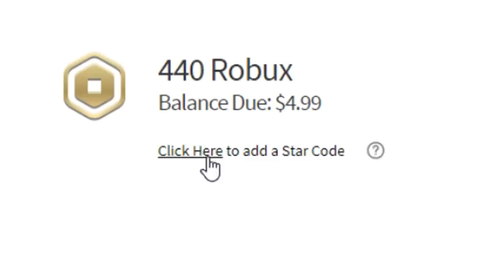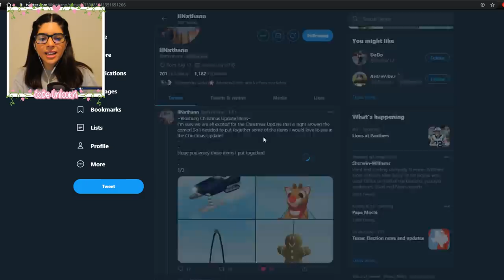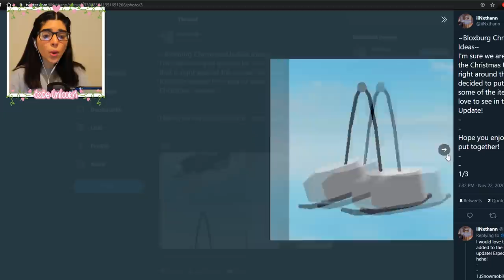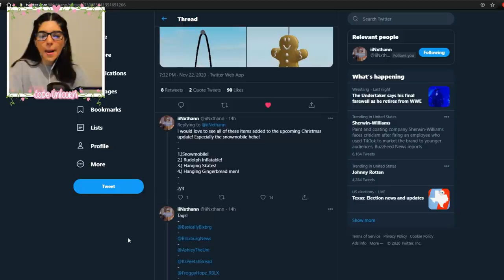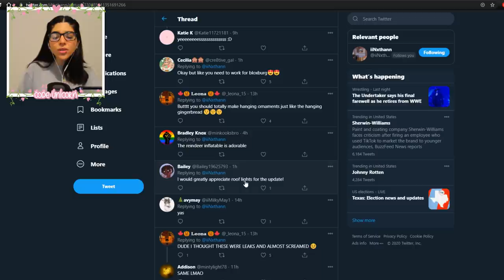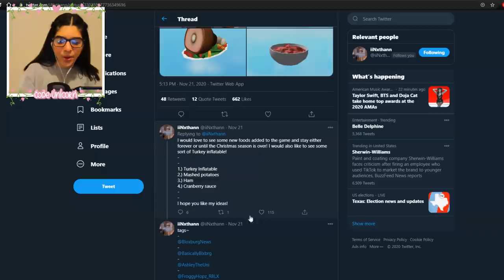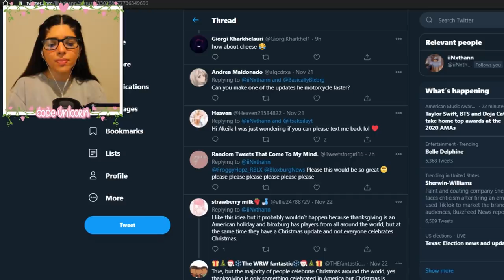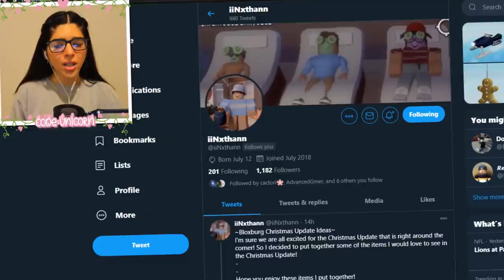SNOWMOBILES In Bloxburg! Christmas Update Ideas! (Roblox)